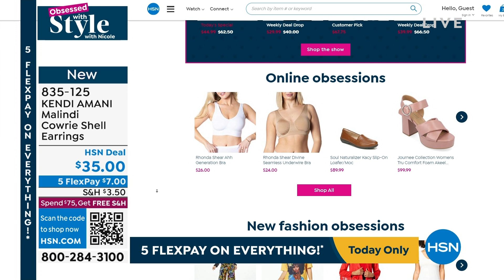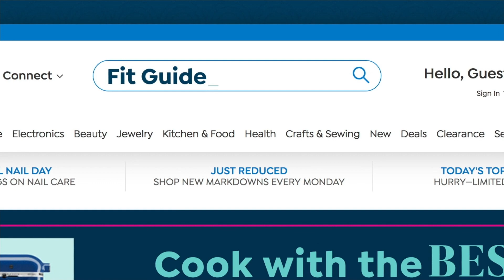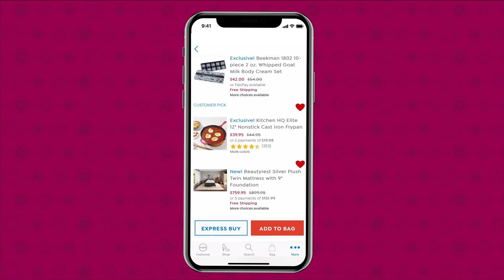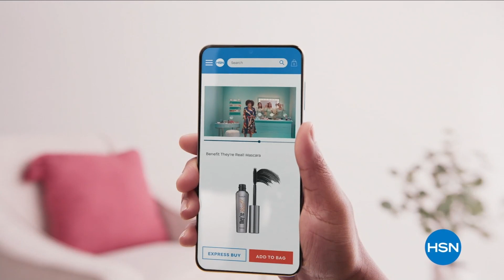HSN | Obsessed with Style with Nicole - Black History Month Celebration 02.09.2023 - 09 AM